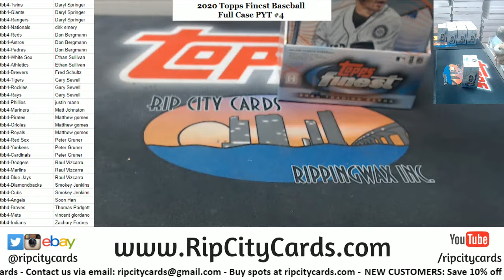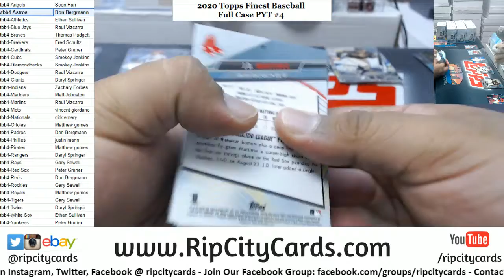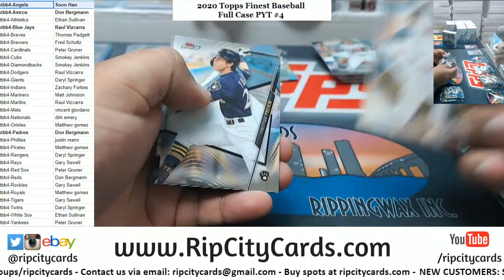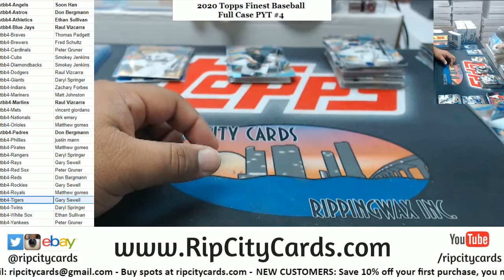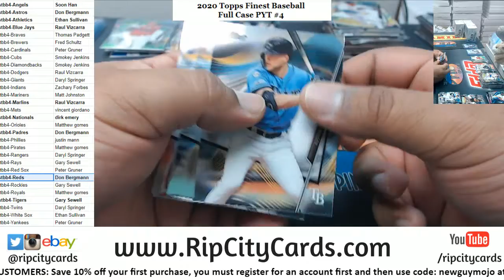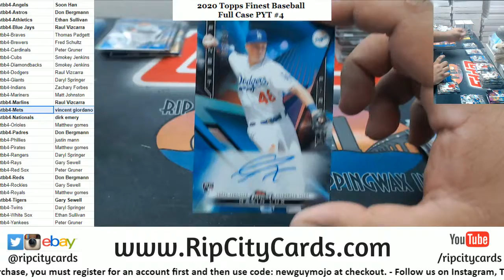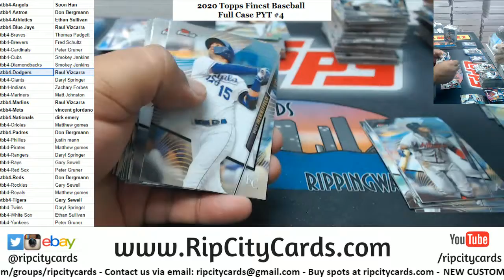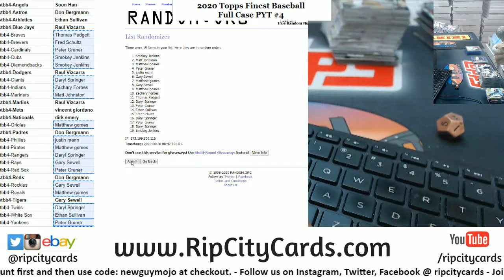2020 Topps Finest Baseball Full Case PYT #4